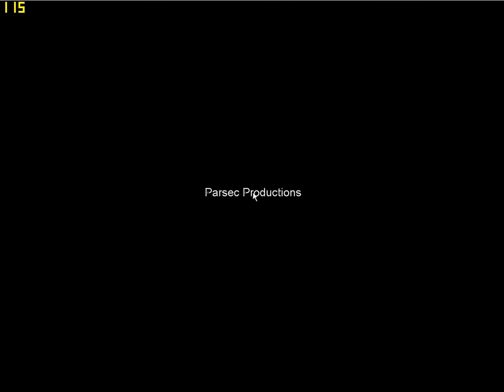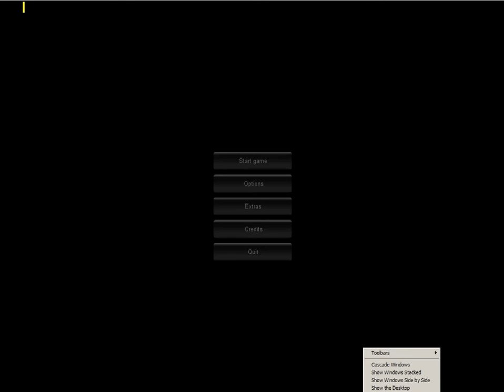Long long long time - slender part 1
slender scary i think
enjoy link
deathspear39 check out his channel